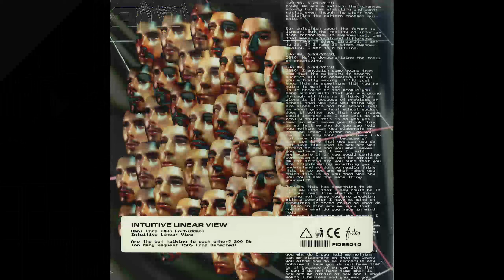Z.I.P.P.O & Hiver - Omni Corp (403 Forbidden) [FIDES010]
Artist: Z.I.P.P.O & Hiver Share
Title: Intuitive Linear View
Label: Fides
Catalogue: FIDES010
Format: 12" Vinyl
Genre: Electronic
Style: Techno
Release date: November 21, 2019

Tracklist:
A1. Omni Corp (403 Forbidden)
A2. Intuitive Linear View
B1. Are The Bot Talking To Each Other? 200 Ok
B2. Too Many Request (508 Loop Detected)

Following their successful collaboration The Age Of Singularity Z.I.P.P.O & Hiver are back on Fides, releasing Intuitive Linear View. Blending hypnotic melodies and complex drum patterns, this record takes a new perspective on the primal Warp heritage of IDM.